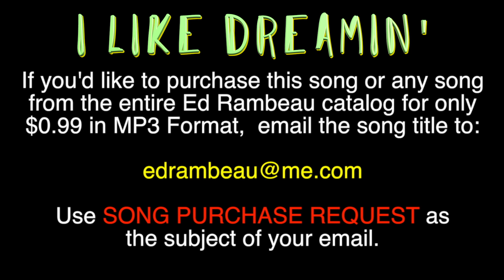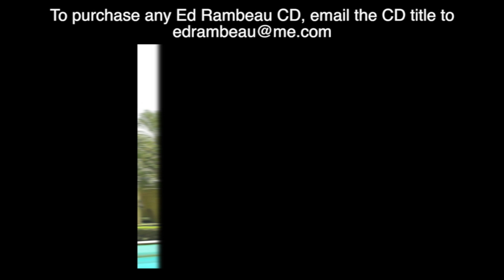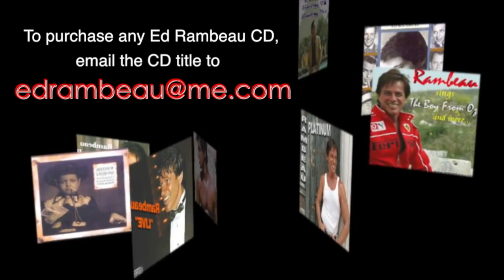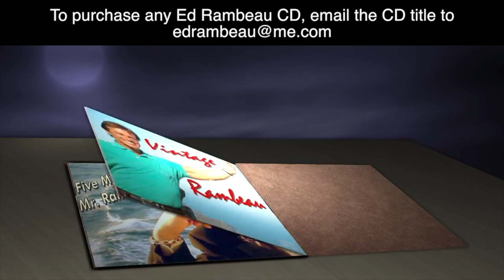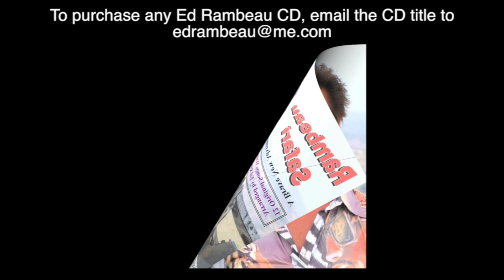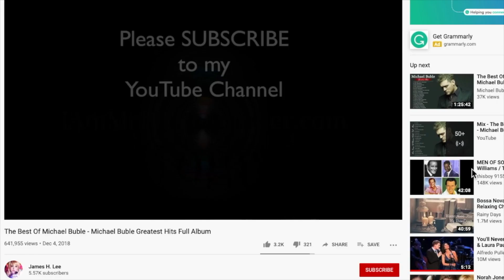RADIO SHOW 249 MORE NEW SONGS FOR A NEW YEAR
This radio show aired January 21, 2021 and contains newly recorded songs by Ed Rambeau
Happy 110th Birthday to my Mom born January 21, 1911. May the angels celebrate this day with you.